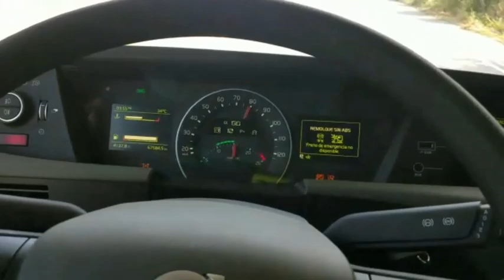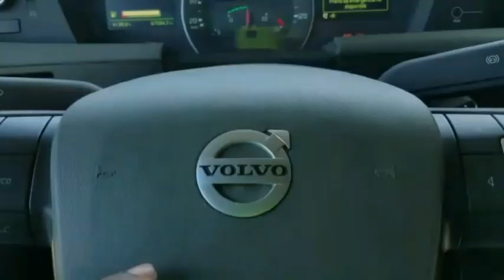Toyota 2007. Experiencias de un suscriptor